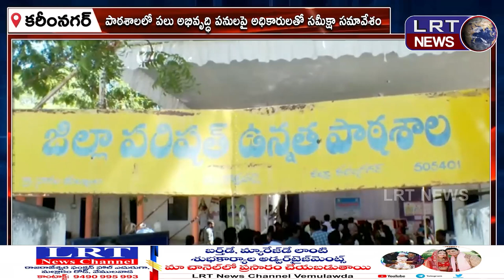పాఠశాలలో పలు అభివృద్ధి పనులపై అధికారులతో సమీక్షా సమావేశం ||| LRTNEWS